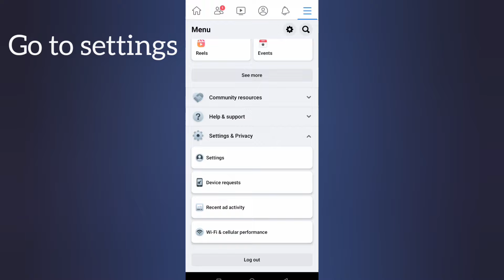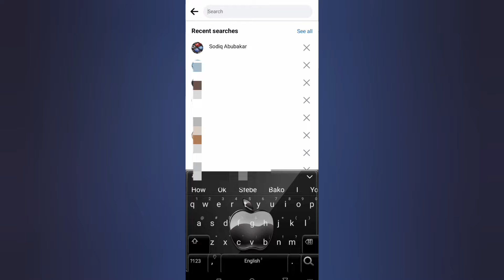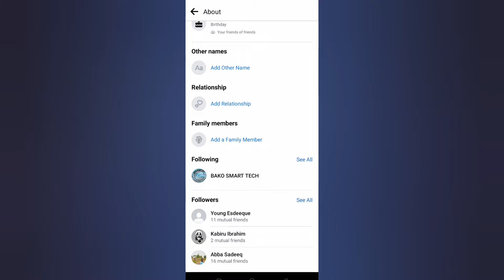How To Convert Facebook Friend Request To Followers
I will be glad to know your thoughts, suggestions and opinions.